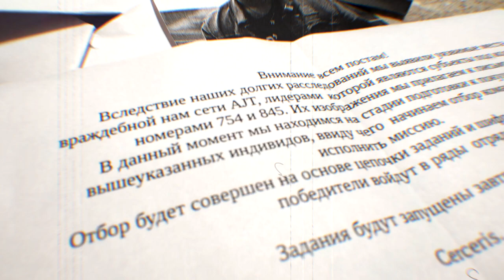BREAKING NEWS - Покушение на Президентов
ВНИМАНИЕ!!!

Уважаемые участники сети AJT! Сегодня нам как никогда нужна Ваша помощь!
Нашими спецслужбами были перехвачены сведения об организации покушения на наших Президентов - Инну Безносову и Яшу Шамрина.
Все подробности в выпуске новостей!

Еврейская молодёжная сеть Active Jewish Teens (AJT)
ЕДИНСТВО БЕЗ ГРАНИЦ